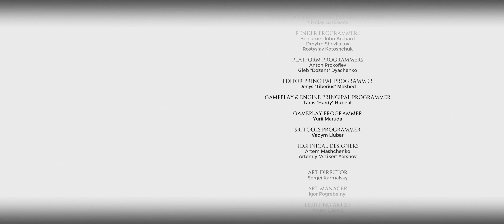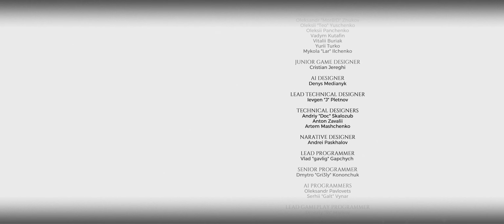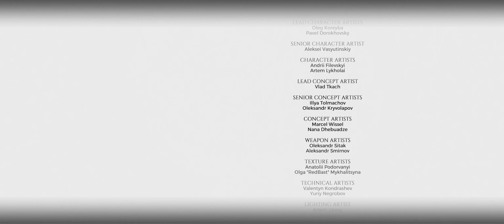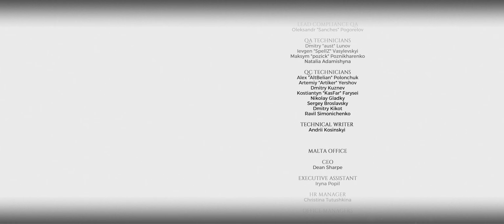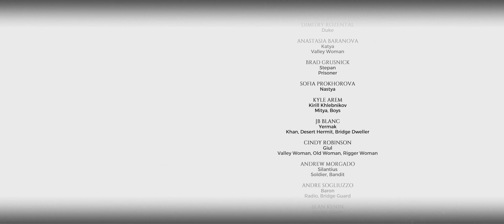SAM´S STORY | Dando sentido a la vida de SAM | SSMtv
Bienvenidos a SevenSpaceMonkeyTV, un canal diferente.